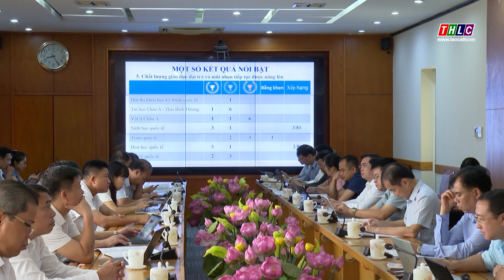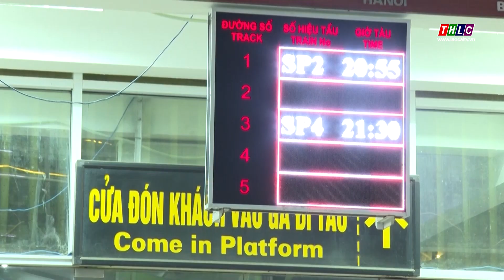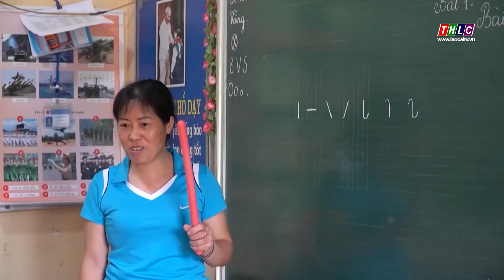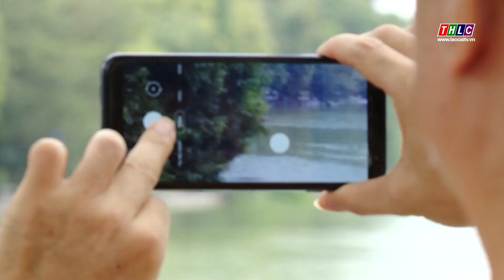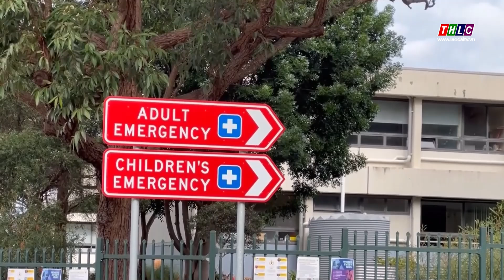Thời sự Lào Cai 22h00 (19/8/2024) | THLC